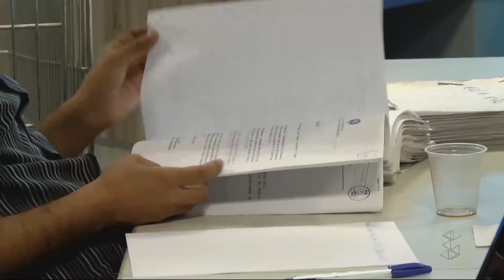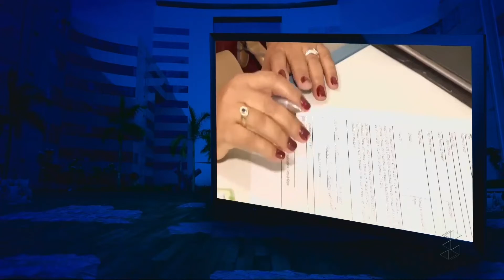TRANPOSIÇÃO: Economia de R$ 14 milhões por mês